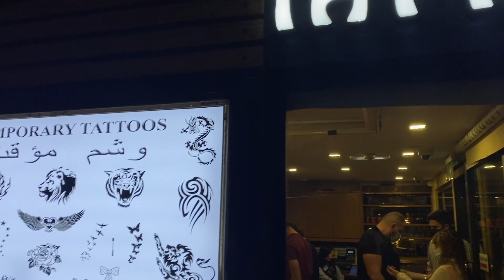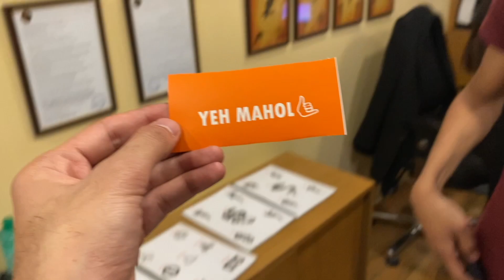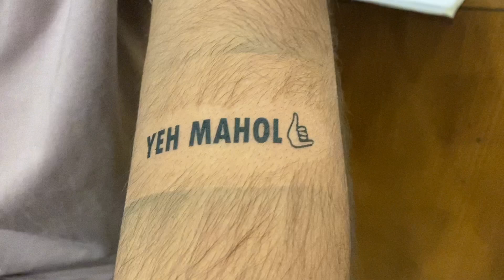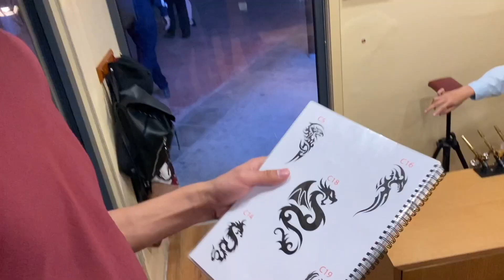REAL TATTOO PRANK ON MUSLIM PARENTS!! (Gone extremely wrong)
Hello Boys and Girls. RBK is back with full mahol, but this time with a little twist. I pranked my parents with a TATTOO and their reaction was scary but funny lol.

If you guys enjoyed the video and want more stuff like this toh...

LAIQ and SUSKRAYBBBB!!
YEH MAHOL 🤙🏻